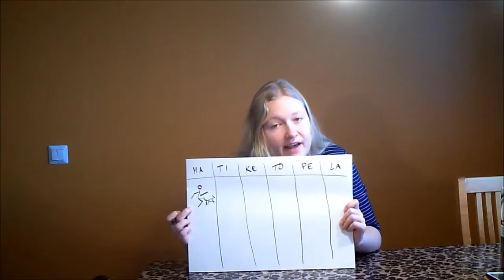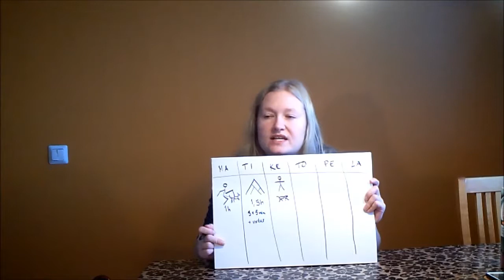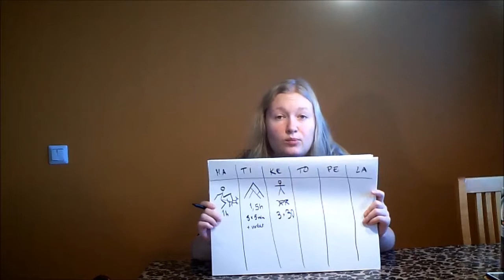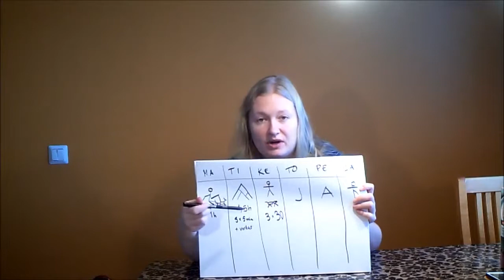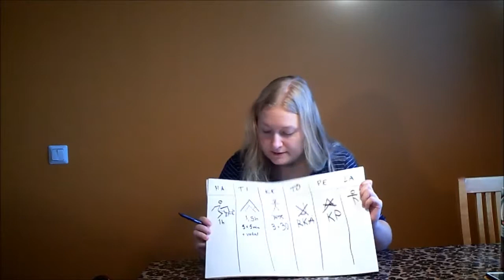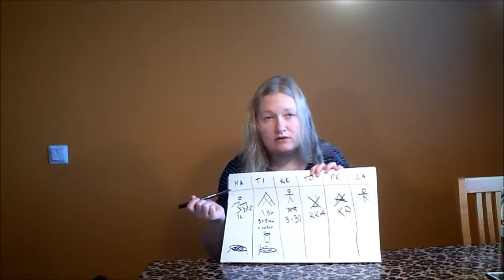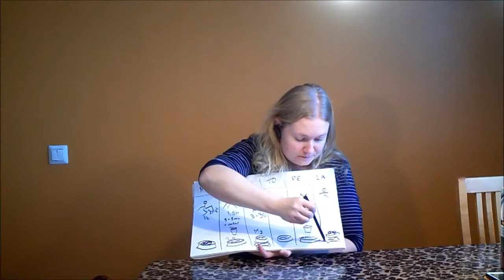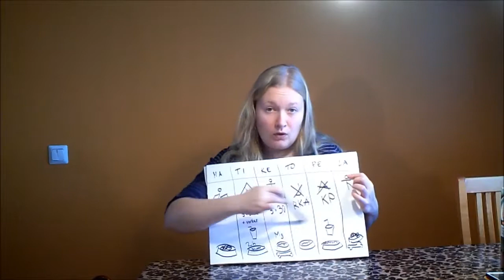Kohti koiran turvallista harrastusuraa: Treenin suunnittelu ja ruokinta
Koiran fyysisen treenin yksi tukijalka on oikein mietitty ruokinta.